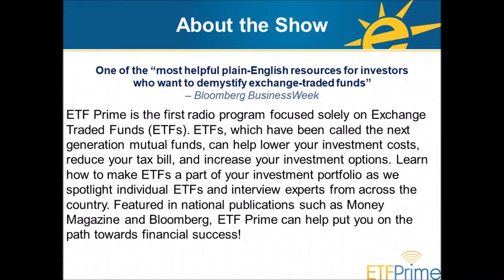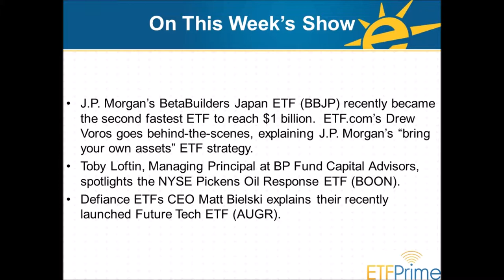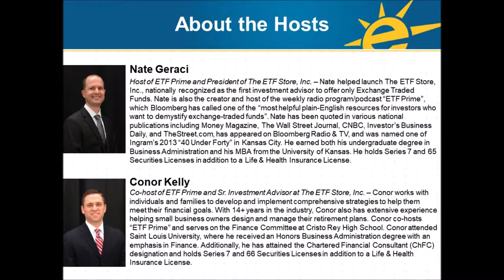What’s Behind J.P. Morgan’s Record ETF Flows?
J.P. Morgan’s BetaBuilders Japan ETF (BBJP) recently became the second fastest ETF to reach $1 billion.  ETF.com’s Drew Voros goes behind-the-scenes, explaining J.P. Morgan’s “bring your own assets” ETF strategy.  Toby Loftin, Managing Principal at BP Fund Capital Advisors, spotlights the NYSE Pickens Oil Response ETF (BOON).  Defiance ETFs CEO Matt Bielski explains their recently launched Future Tech ETF (AUGR).